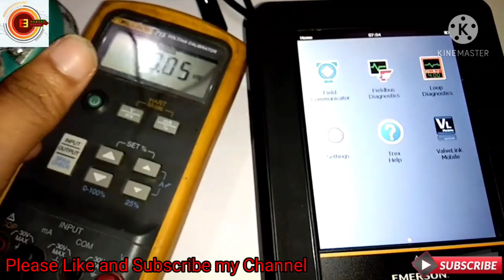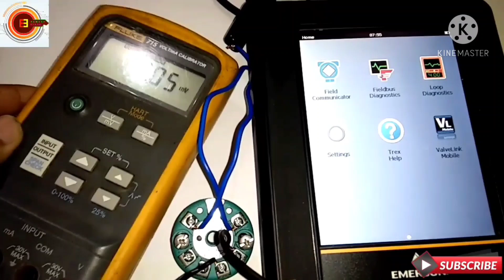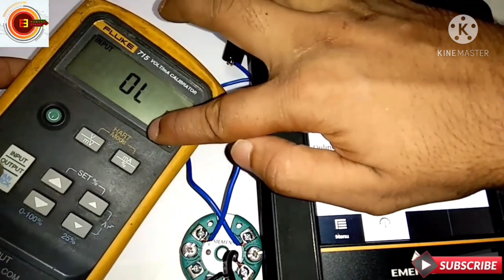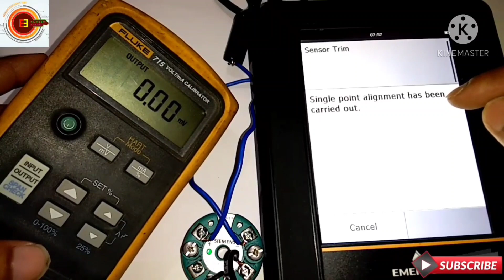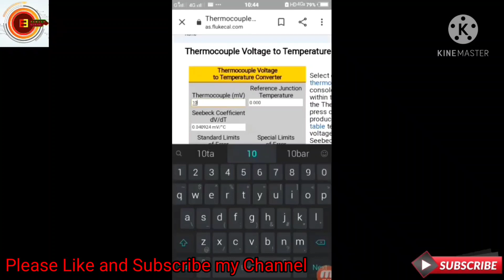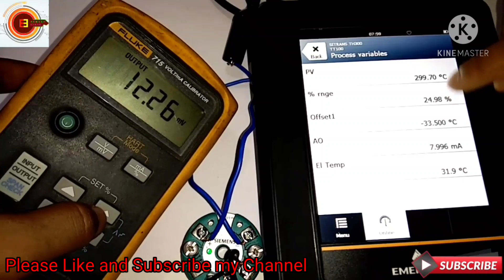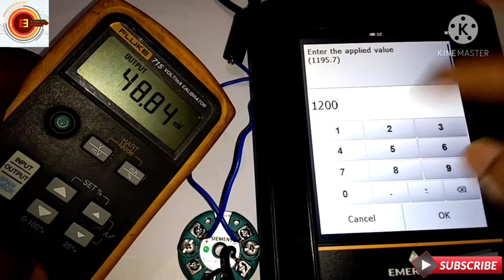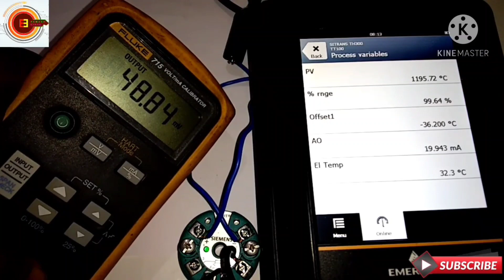Temperature Transmitter Full Zero Trim Procedure in Hindi | Zero Trim & Upper Trim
Temperature Transmitter Full Zero Trim Procedure in Hindi | Zero Trim & Upper Trim | Zero Trim | Upper Trim | How to Zero trim temperature transmitter with Hart Communicator in Hindi | LRV & URV Trim Procedure.

Friends, Please Click These Link and Direct Join with me for getting more Updates about this types of Technical Knowledge.